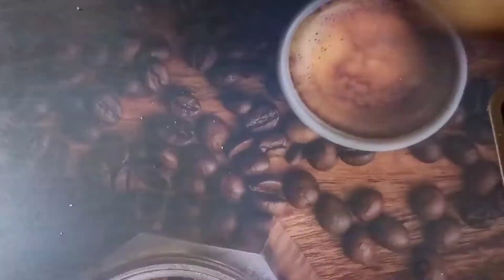Potato Art|| making Rose with Potato 🥔....